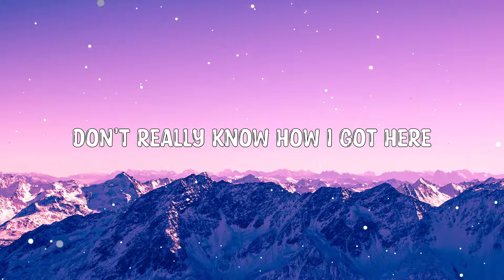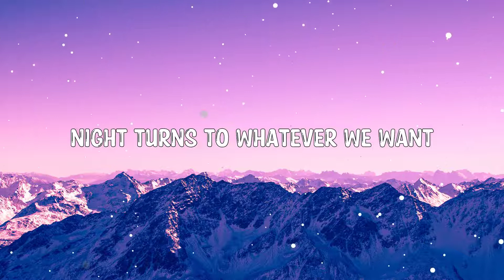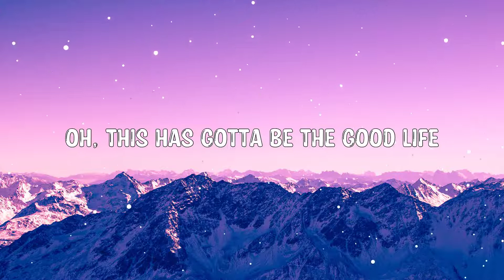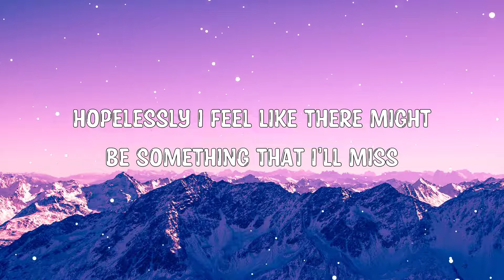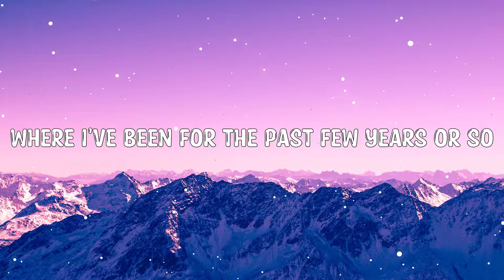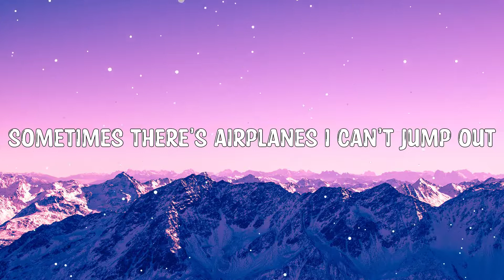Good Life - OneRepublic (Lyrics) 🎵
Hey ! Guys,

🎤 Lyrics:

Oh this has gotta be the good life
This has gotta be the good life
This could really be a good life, good life

Say oh, got this feeling that you can't fight
Like this city is on fire tonight
This could really be a good life
A good, good life